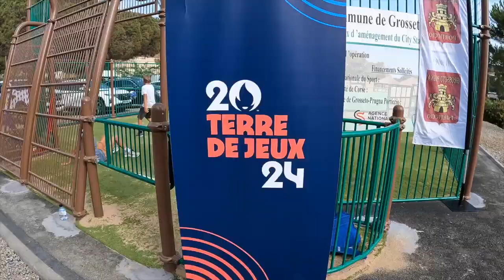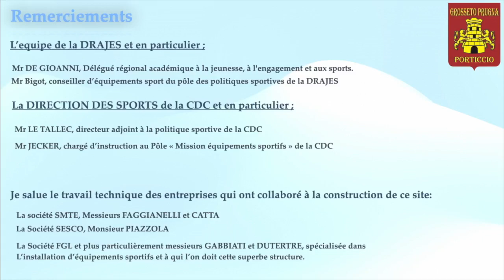Inauguration du city stade Grosseto-Prugna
📢 Le 23 juin 2022 à l'occasion de la Journée Olympique, Madame Valérie Bozzi, Maire de Grosseto-Prugna Porticcio, a inauguré le city stade de Porticcio. 🥅⛹️‍♂️

🔝Cette structure multisports offre un très bel espace pour jouer au basket, foot, hand-ball sur un emplacement sécurisé avec un ensemble de jeux pour tous ! 🏀⚽️🏐